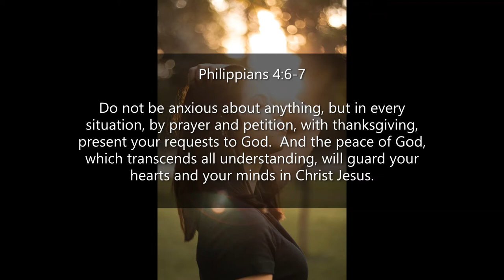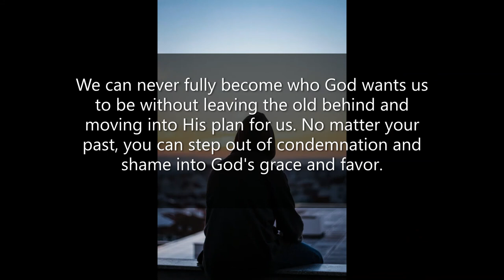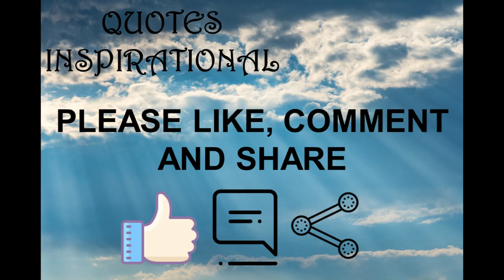Inspirational Quotes - About Moving On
If you like Inspirational Quotes  - About Moving On video, please do not forget to hit the subscribe button and the bell icon to notify you, we are uploading new inspirational quotes every day.